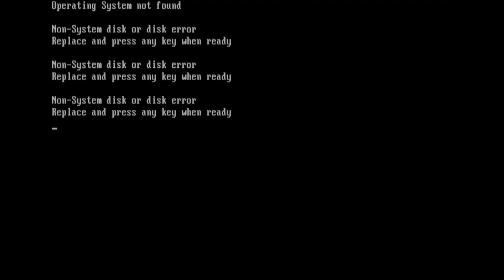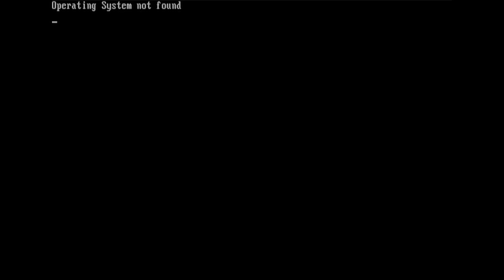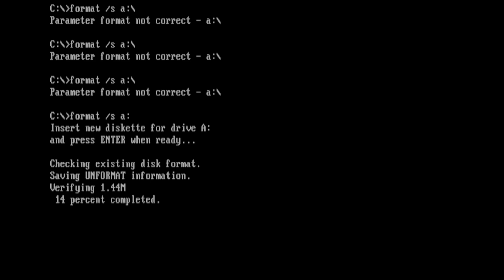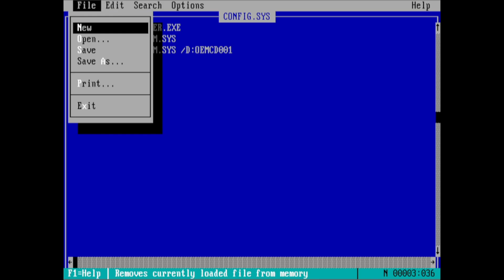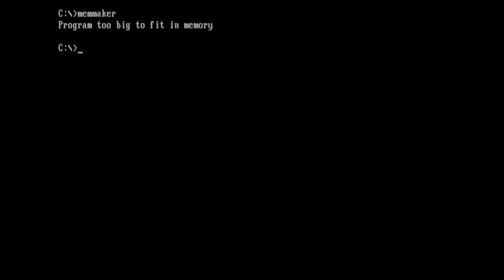Living on the edge with MS-DOS: Not for the faint of heart! [TPCXmas24 Part 24]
Here's TPC's video Advent Calendar 2024, revealing door No. 24 for December 24th:
Step into the chaos of retro computing as I take on the trials and tribulations of installing MS-DOS. From battling disk errors and cryptic syntax issues to running out of both space and memory, this journey is full of nostalgic frustrations. Oh, and keep your eyes peeled—there might be a few familiar tv and movie nods tucked away for the keen observer!

This video was made possible with support by:

THE PHINTAGE ENTHUSIASTS:
Alisha Manuela Stutz  @alishamanuelastutz
David Schell @TheMinocula

THE PHINTAGE SUPPORTERS:
HMK  @hmichaelkraut7968
xcalibur839  @xcalibur839